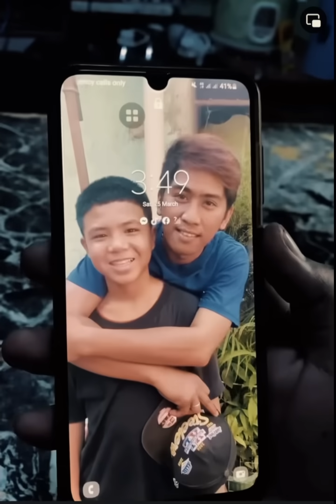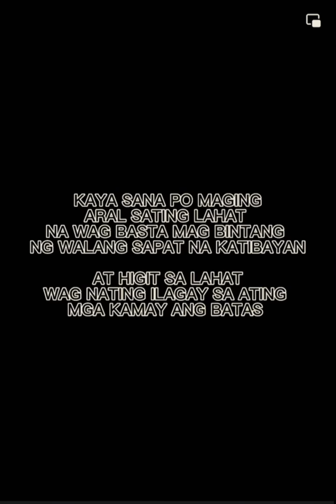"HINDI MAITATAMA ANG MALI NG ISA PANG PAG KAKAMALI"